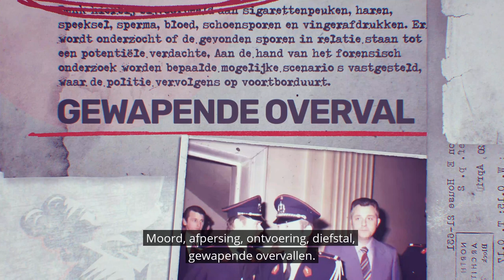De Crimilex tapes | Trailer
Moord, afpersing, ontvoering, diefstal, gewapende overvallen. Iedereen heeft recht op een goede verdediging. Ongeacht of je slachtoffer, beschuldigde of dader bent.

In deze gloednieuwe podcast reeks geven Crimilex advocaten en onafhankelijke experten hun professioneel advies bij de procesgang van de meest spraakmakende strafzaken.

Elk seizoen nemen we In vier afleveringen een diepere kijk achter de schermen van de juridische wereld. Van verhoor tot verklaringen, van rechtbank tot vonnis.

Lancering op 1 maart.

Ontvang een extra trailer én een uitnodiging om de podcast in avant-première te beluisteren. Schrijf je nu in op